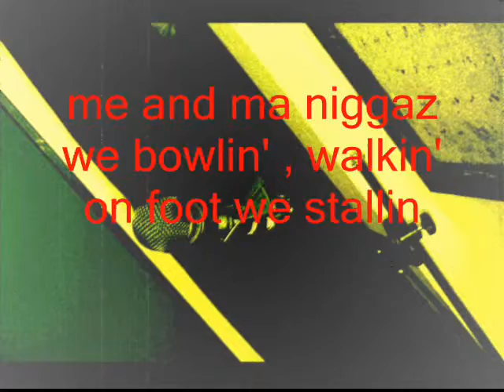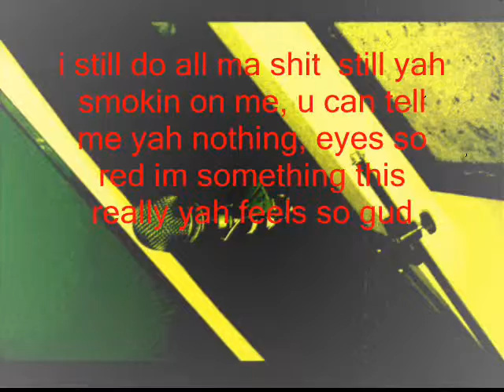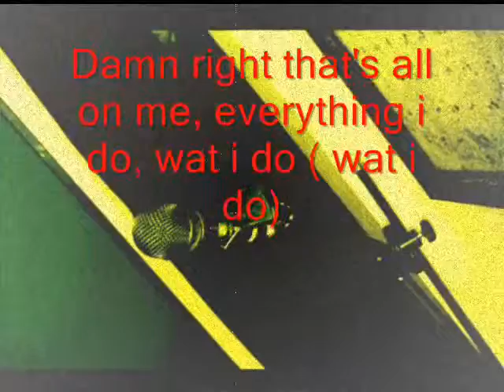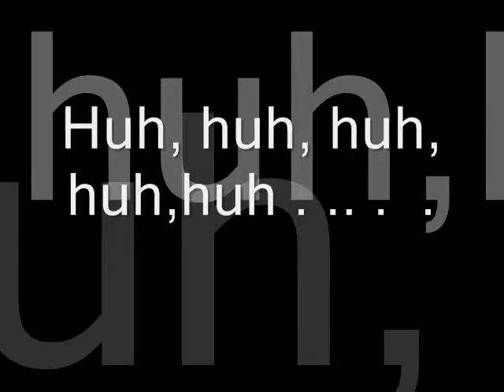Clay Everyday feat Verg Tucker lyrics on screen)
everyday , that's the name of the song , shit happens everyday.